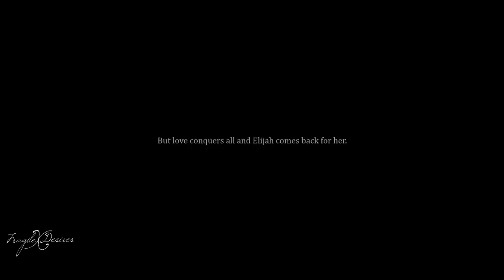► Elijah + Elena | The Petrova Doppelgänger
- HAPPY BIRTHDAY MATT :D -
► song: at the end of the video
► coloring: TheQueenSeptember (+ changes)

Thank you to all of you who gave me such amazing feedback on the preview of this vid! You encouraged me to finish this; I hope you like how it turned out :D

► Story (although it's very easy to follow in the vid ;D)
Elijah and Elena are star crossed lovers. They met when Elijah was looking for the doppelgänger, and Rose introduced  him to her.  At first Elena was terrified of him, but after time she started to know him better and they fell in love. Klaus needs Elena as a sacrifice to complete his transition as a hybrid. Elijah does everything in his power to save the love of his life, but is too late. The only way to save her, is to turn her into a vampire. He blames himself for what happened to her, and can't stand the idea of Elena hating him. He decides to leave town. But he doesn't know that Klaus wants revenge and he keeps Elena prisoner. He compels her to forget about Elijah, and makes her life a living hell. Elijah finds out, and comes after Klaus. He seeks help with Bonnie to make sure Klaus can't harm anyone any more. Klaus compels Elena so she remembers everything. Elijah thinks she'll hate him for leaving and not saving her, but she forgives him. True love conquers all.

HAPPY BIRTHDAY MATTYYY :D
Aww, I wish I was there so I could give you the biggest hug ever (and steal all your presents haha). I hope you had an incredible day, cause you sure as hell deserve it! You're such an amazing friend, you never never cease to make me laugh ;D I hope you like my gift! I love youuuuuu, and again Happy Birthday! :D